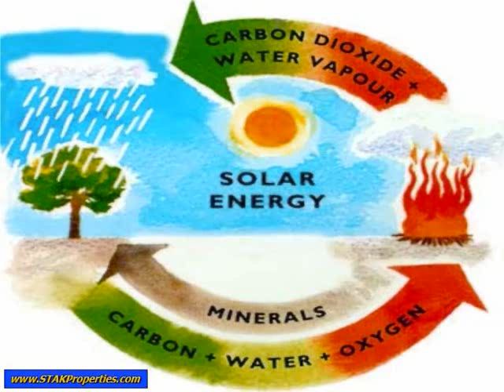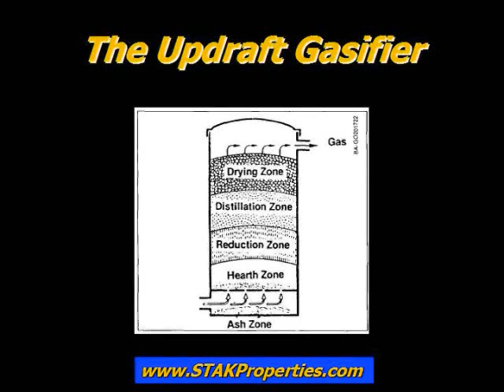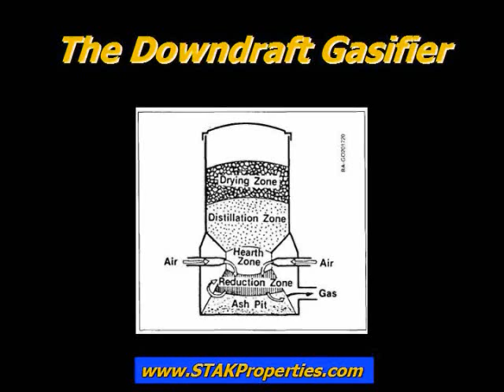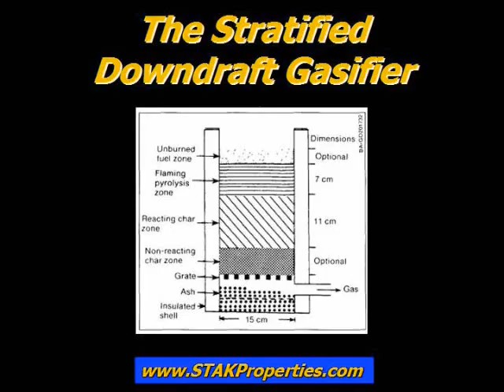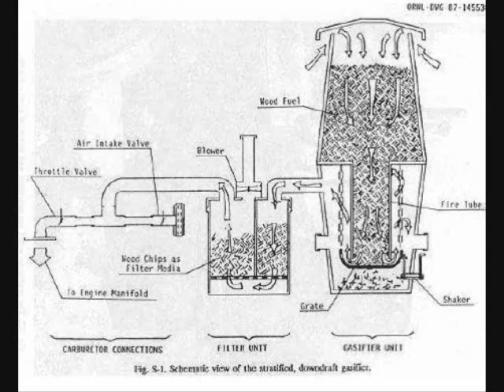Intro to Gasification (Part 2 of 3)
Introduction to gasification. Learn the science and history of gasification, how gasification can help in emergency situations, and how gasification is positive for the environment. Also, see our model STAK-10K Biomass Gasifier in operation. For more information on gasification and for the best renewable energy products available, visit our